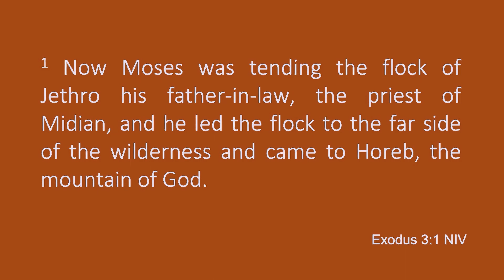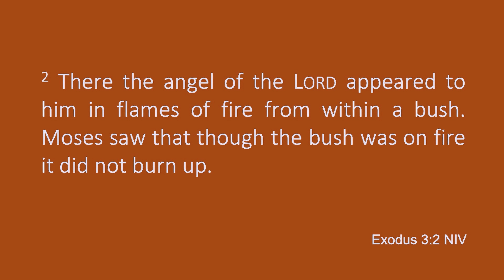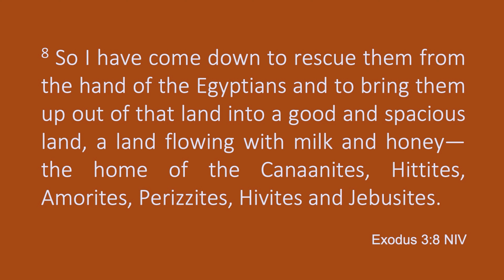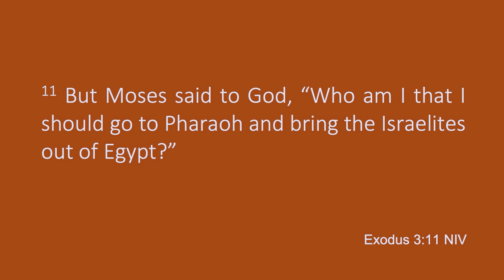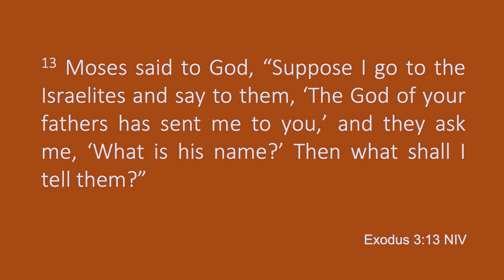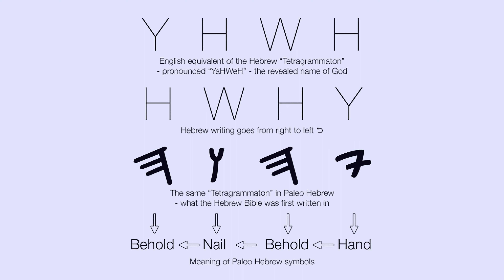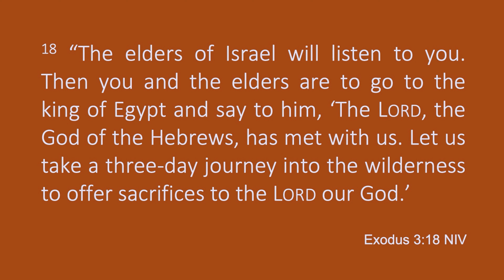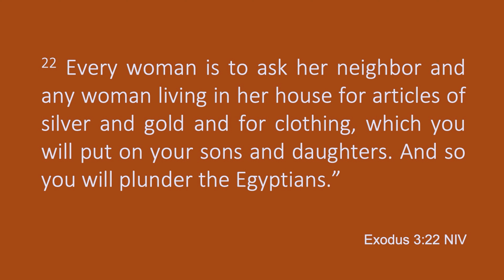The Great I AM (Exodus 3)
Moses asked for God's name, to which God answered, "I AM WHO I AM", "I AM has sent me to you", "YHWH (The Lord) has sent me to you." In this sermon, we will try to understand what God's divine name means and why it matters.

Sermon Series: Exodus: God's Rescue Plan
Date Preached: February 7, 2021
Language: English-Cebuano